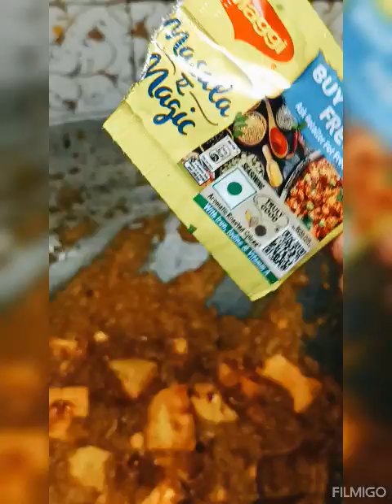Shahi paneer recepi | ऐसे शाही पनीर बनाना जान लेंगे तो ढाबा- रेस्टोरेंट सभी लगने लगेगी बेस्वाद